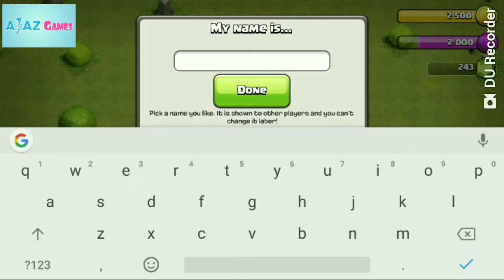Clash of Clans Videos | Game play Town hall 3 | Ajazagmes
come lets build Clash of clans game play and build Town hall 1- 3. This game play help for players to finish it soon.
Enjoy watching game play of clash of clan